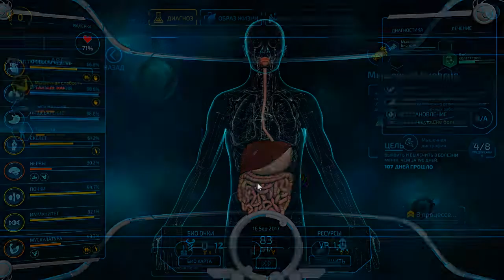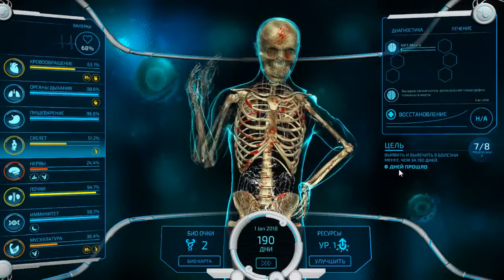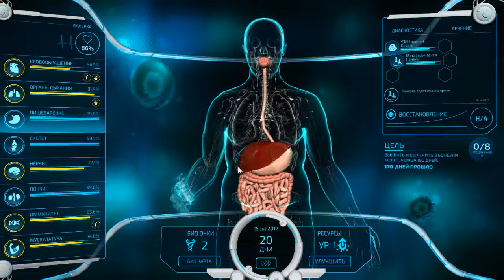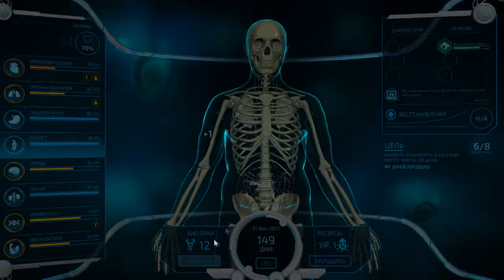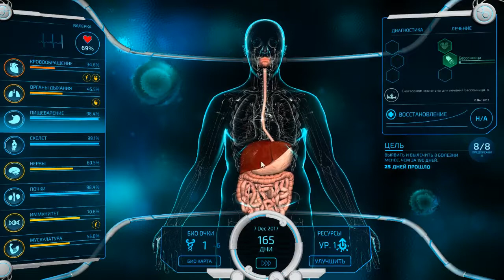Он вам не Валерка! Bio Inc. Redemption #7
Странная штука получается, товарищи, то спасай, то убивай. Первоначальный выбор весьма не очевиден... Но, не для всех)

Прохождение игры находящейся в раннем доступе - Bio Inc Redemption